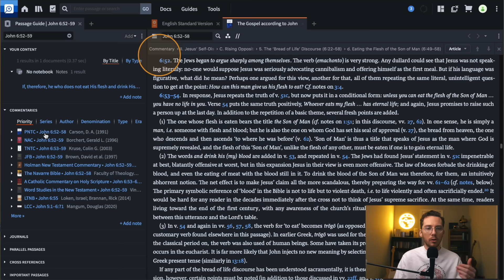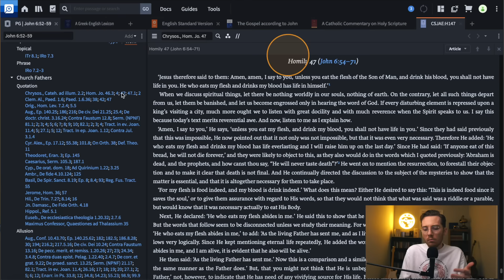Sin as Sickness, Salvation as Healing, and Knowing God Beyond Our Shame (w/ Fr. Stephen Freeman)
In this video, I'm joined by Orthodox priest, podcaster, and writer, Fr. Stephen Freeman to discuss his book, Face to Face: Knowing God Beyond Our Shame. We cover his personal journey with anxiety and shame, the difference between toxic and healthy shame, and more.

Fr. Stephen's book

About the host:
Austin Suggs holds a BA in Theology from Moody Bible Institute and is currently pursuing an MA in Liberal Arts with a focus in Theology and Philosophy from St. John's College, Annapolis. He has served in the local church in a number of ways, including as a full-time staff member,, teacher, church planter, and more. Today, he resides outside of Baltimore with his wife Eliza.

OERNFF59LU4GEU5K
HHQQFUFIBM8K6UIK